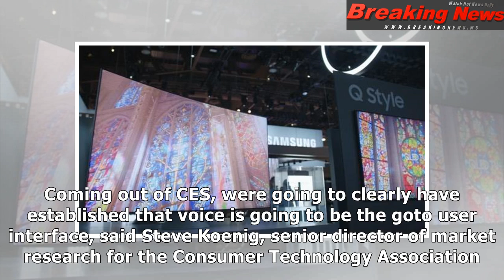6 tech trends to watch at ces 2018